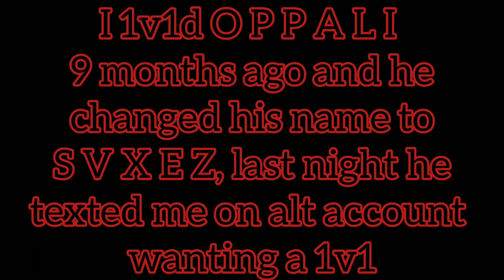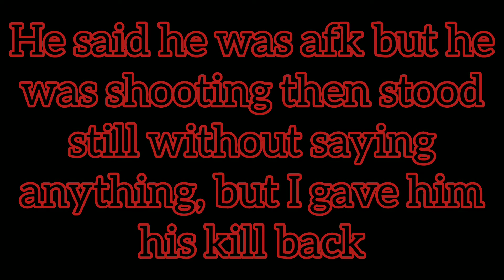O P P A L I aka S V X E Z Wants To 1v1 Me 9 MONTHS LATER